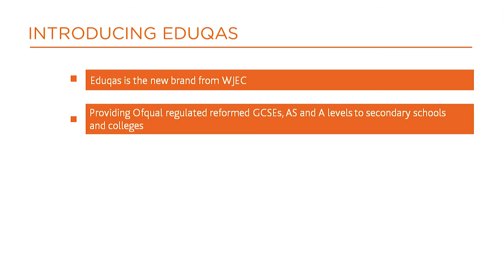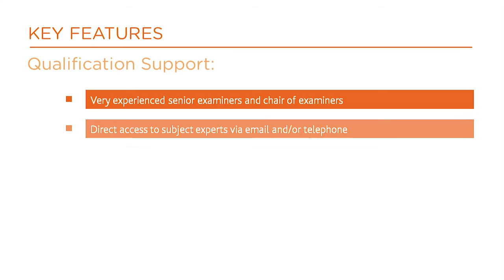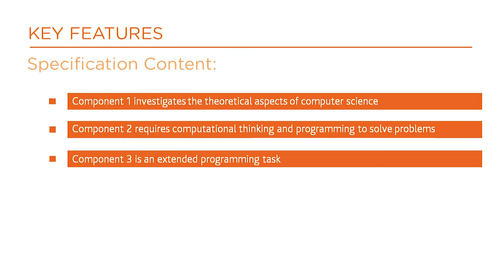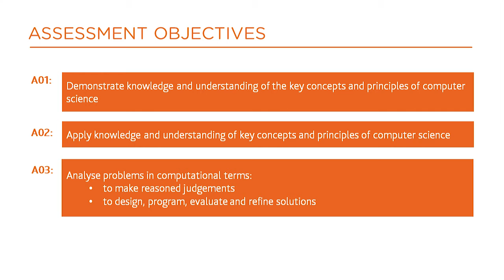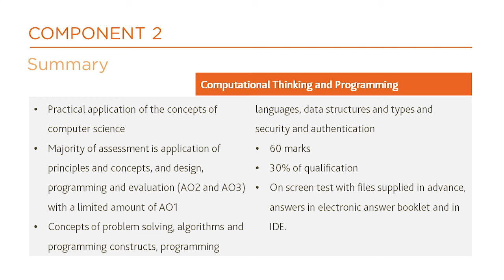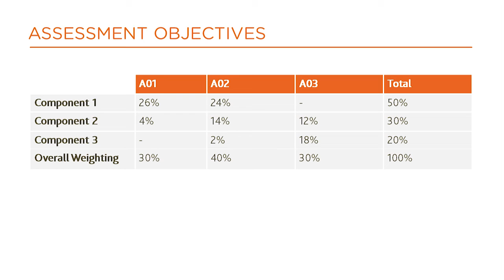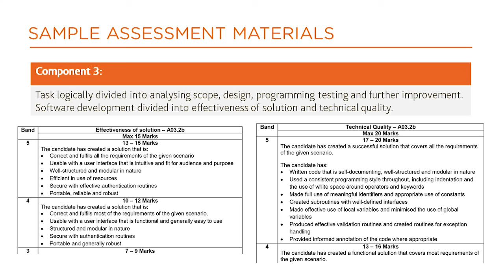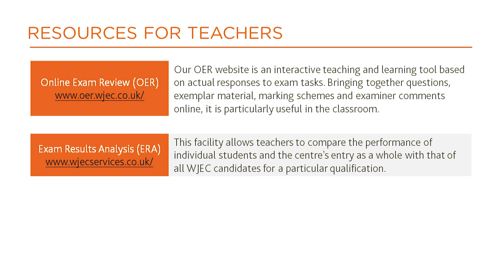WJEC Eduqas GCSE (9-1) Computer Science (from 2016) - Specification Overview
Ian Gillam, the Subject Officer for Eduqas GCSE Computer Science, explains the new specification for first teaching in 2016 and discusses the GCSE Computer Science Sample Assessment Materials.